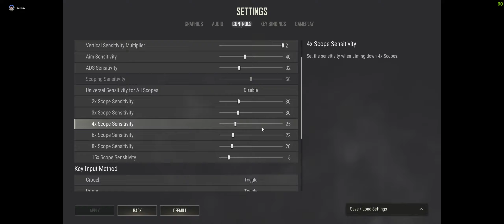PUBG nastavení citlivosti myši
To co mi pokročilý hráči neuměli vysvětlit a ještě přidali výsměch, jsem zkusil ve videu vysvětlit pro začátečníky